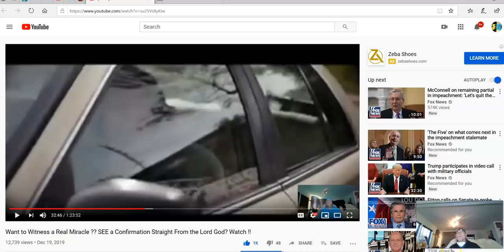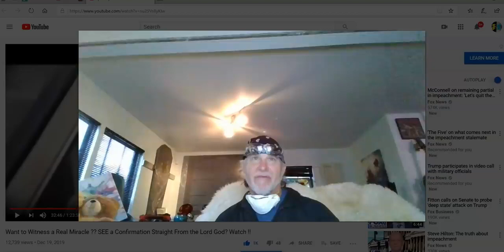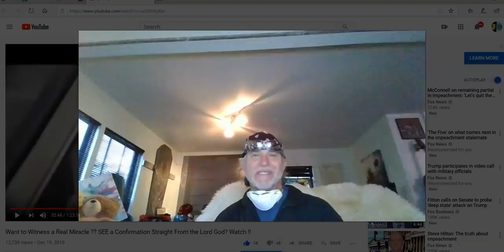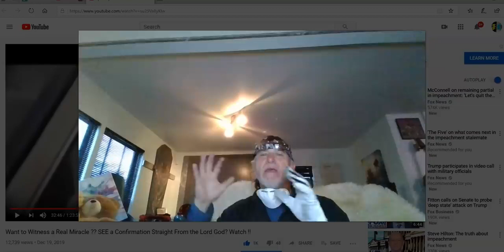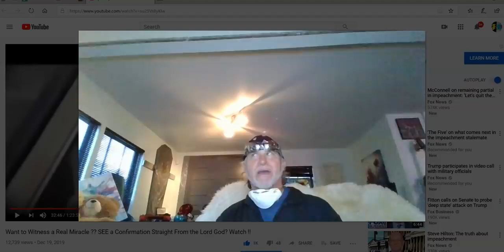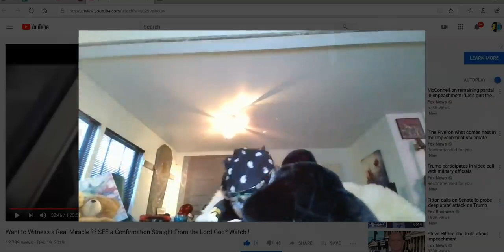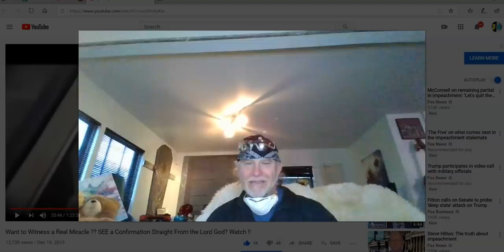The Church is NEARING Completion!!!! N Tag 216 Operational,,I'll explain later - Jonathan Kleck